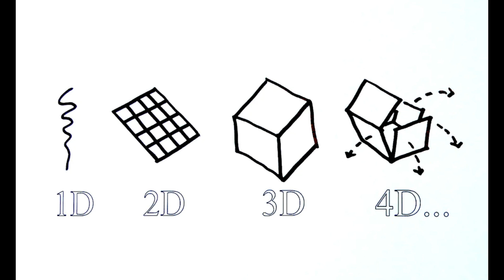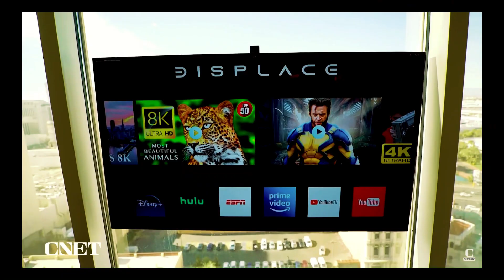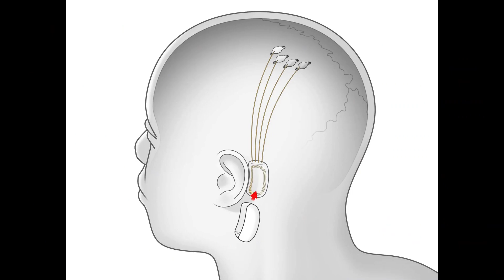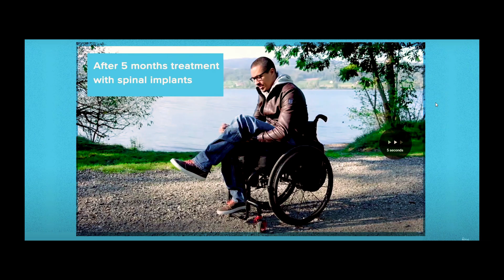Futuristic Innovations in Telugu || Technolics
In this video I have explained about future innovations in Simple language.